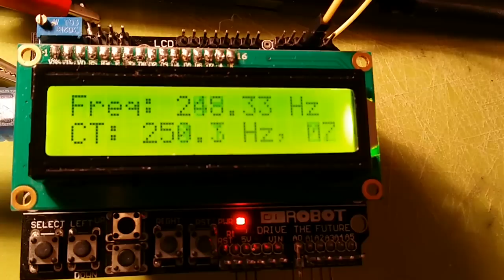CTCSS Fast decode with Arduino UNO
100 msec decoding of all CTCSS tones (50 CTCSS YAESU). Work in progress.